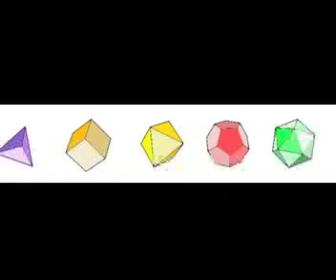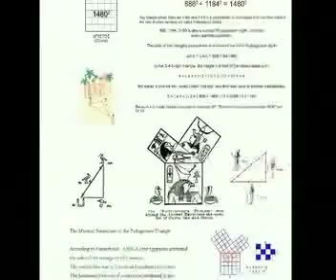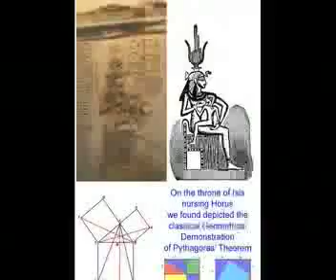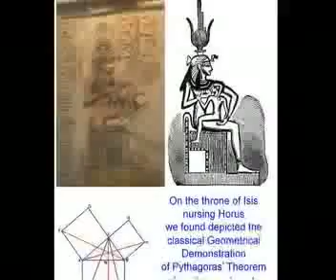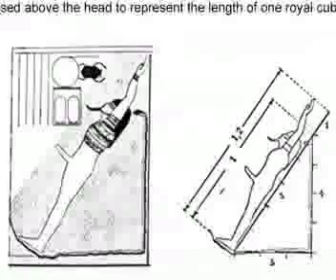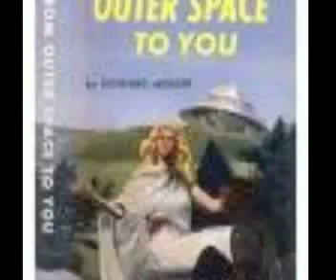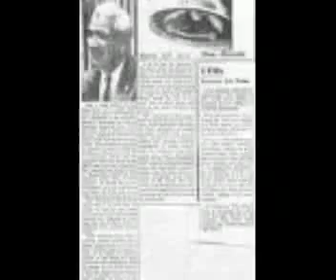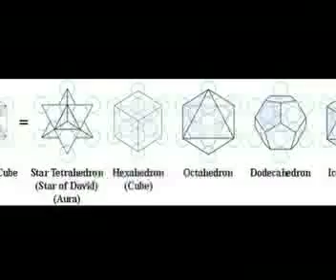BE LOVE - 432hz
GUS-GUITAR
ROJ-GUITAR
BEN-BASS
BOBBY-DRUMS

Live recording from summer 2011 - playing together for the first time - just a freestyle random improvisation . . . 432hz love